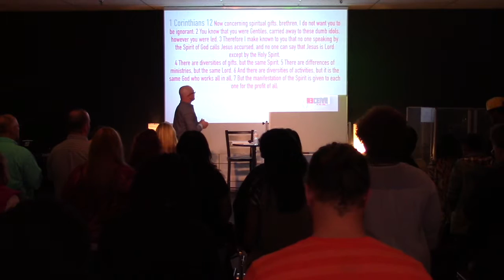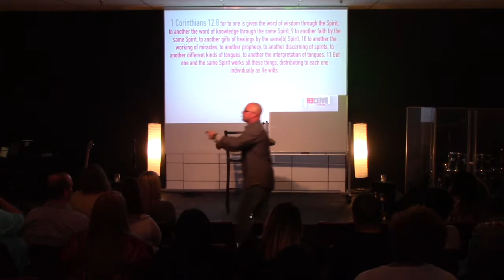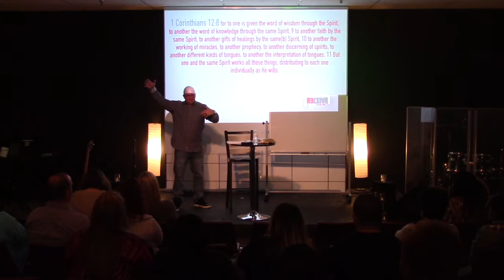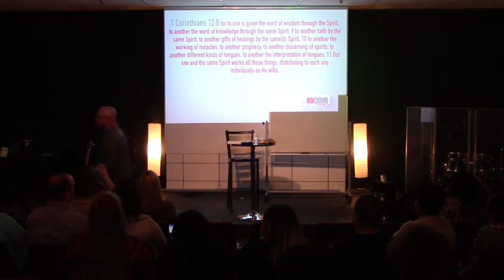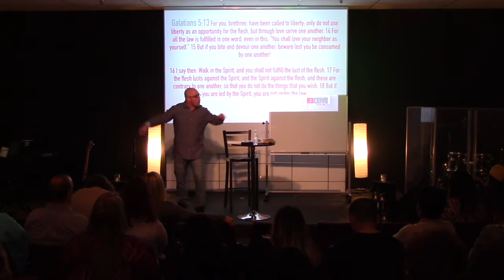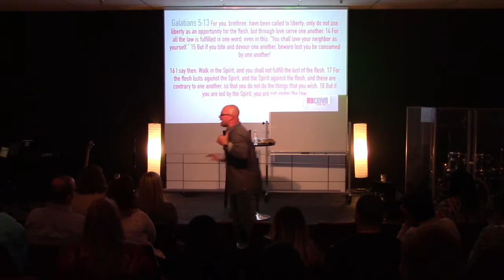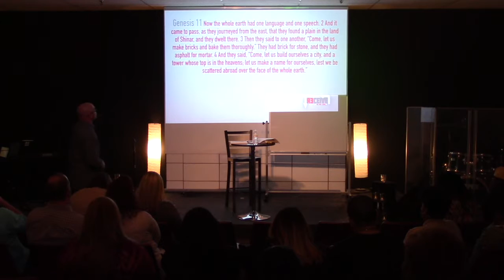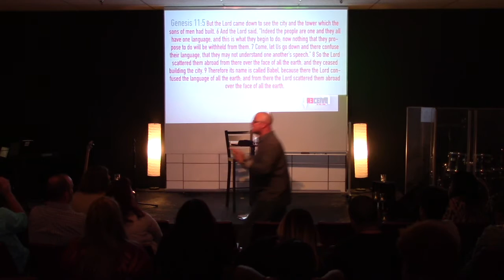Spiritual Language: Part 1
Receive / Week 6 / Pastor Jason Wilson